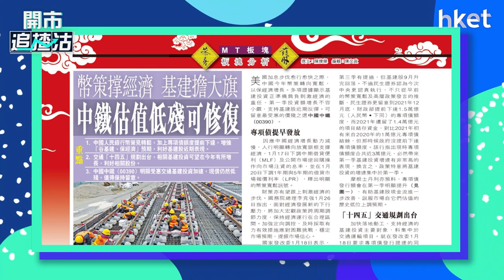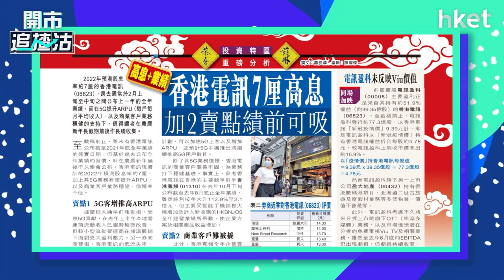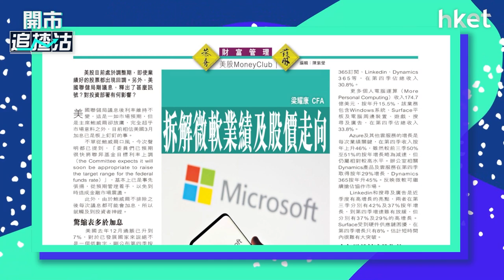【ET一周開倉】-中國中鐵（390）、香港電訊（6823）、微軟（美：MSFT）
今日ET一周開倉－中國中鐵（390）、香港電訊（6823）、微軟（美：MSFT）